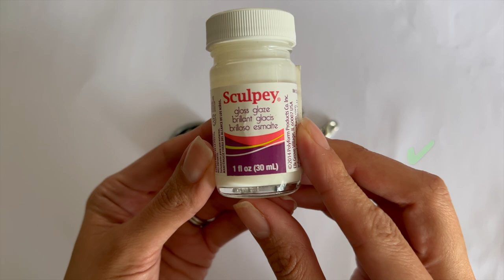Como hacer el medallón de "The Witcher"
Bienvenid@s a mi canal de YouTube!! En esta entrega les comparto un tutorial de arcilla polimérica para hacer un medallón muy especial, el medallón que usa Geralt de Rivia en la popular serie de televisión de Netflix, soy super fan (por si no se noto, jeje) y quise hacer algún elemento de la serie, y este medallón se me hizo la mejor opción.

Besos!
Clau

🔘 Poison Apple - Quinces Moreira